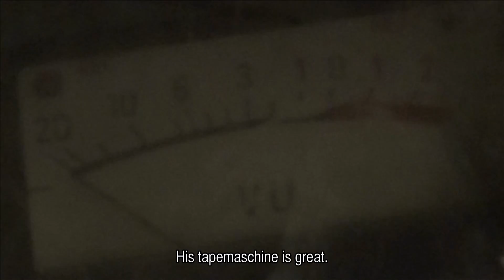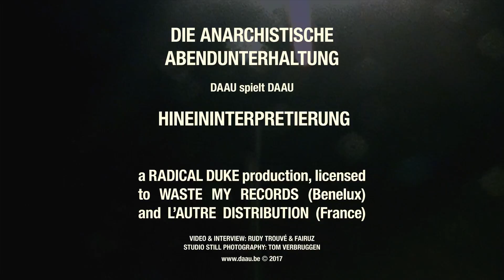Film 'Hineininterpretierung' - DAAU spielt DAAU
Die Anarchistische Abendunterhaltung

DAAU Spielt DAAU

'Hineininterpretierung'

A Radical Duke production

Licensed to WasteMyRecords (Benelux) and l'Autre Distribution (France)

Film 'Hineininterpretierung' directed and kindly cut by Rudy Trouvé!

'Hineininterpretierung' the album is produced/curated by Rudy Trouvé & mixed by David Odlum and coming to you March 31th, 2017!

Radical Duke under exlusive license to WasteMyRecords! Whatever It takes!

LIVE:

4/05/2017 Reflector, Liege (BE)
6/05/2017 Luzern, Neubad (CH)
12/05/2017 De Studio, Antwerpen (BE)
25/05/2017 Ekko, Utrecht (NL)